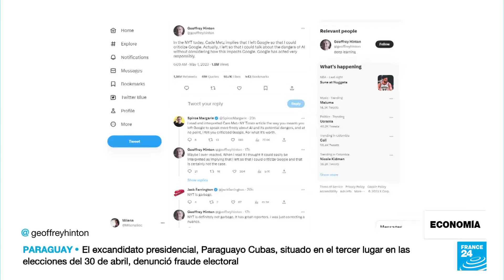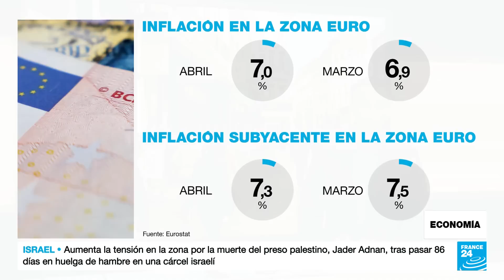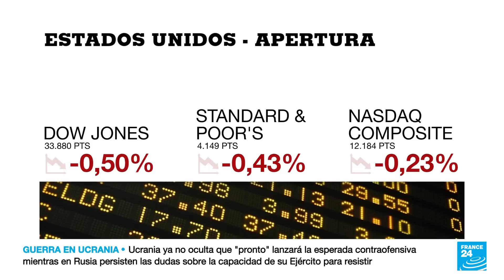Uno de los pioneros de la inteligencia artificial renuncia a Google y alerta de sus peligros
Geoffrey Hinton, pionero de la Inteligencia Artificial de Google, renunció a la compañía después de darse cuenta que las computadoras podrían ser más inteligentes que los humanos mucho antes de lo que él y otros expertos habían esperado. "Me consuelo con la excusa normal: si no lo hubiera hecho, alguien más lo habría hecho", dijo el Hinton, en una larga entrevista con 'The New York Times'.